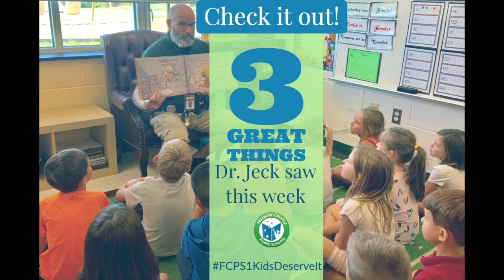Three Great Things 8 26 19